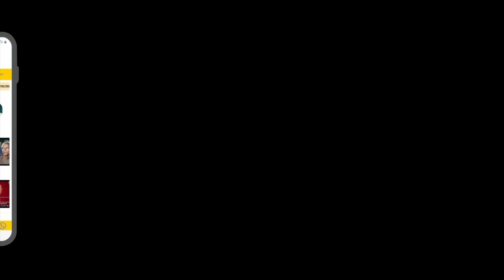शांतिकुंज ने निकाली जनजागरण तिरंगा, पर्यावरण संरक्षण रैली- 4K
शांतिकुंज ने निकाली जनजागरण तिरंगा व पर्यावरण संरक्षण रैली | harghartiranga pmmodi pmo #
युगतीर्थ शांतिकुंज द्वारा आज़ादी के अमृत महोत्सव के अवसर पर चलाया गया पर्यावरण जागरूकता अभियान| एक विशाल शोभायात्रा के माध्यम से नगर वासियों तक पहुंचाए गए सकारात्मक सन्देश और विभिन्न स्थानों पर किया गया वृक्षारोपण |